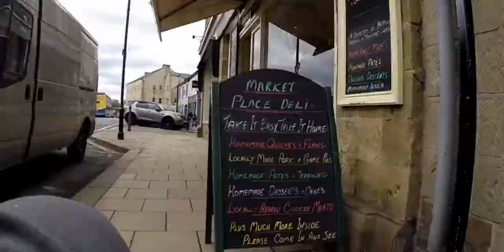Croda International AGMaction: implementing the Living Wage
I attend Croda International's AGM to thank and congratulate them for implementing the Living Wage Foundation's real Living Wage.